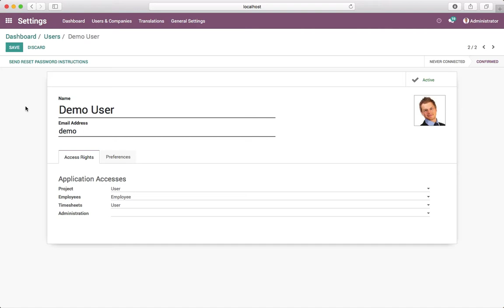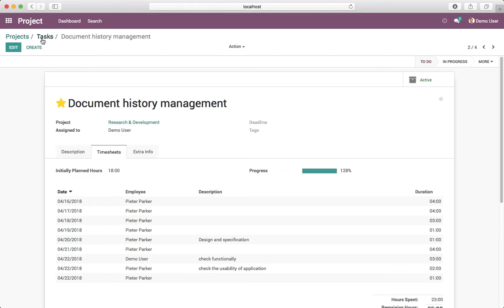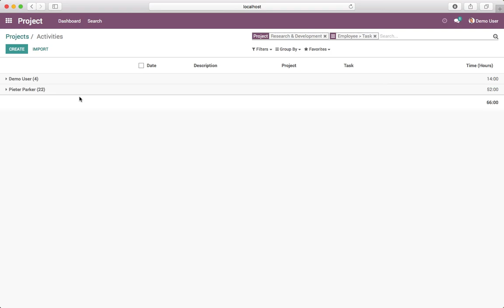How to record time spent on Task and Project?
Steps:
Install Project and Timesheet
Create a Project and select Allow timesheet option
Fill timesheet on task
Fill timesheet from timesheet application (select project, task, day and add the description of the task)

You can check the timesheet report from the timesheet application or project timesheet option